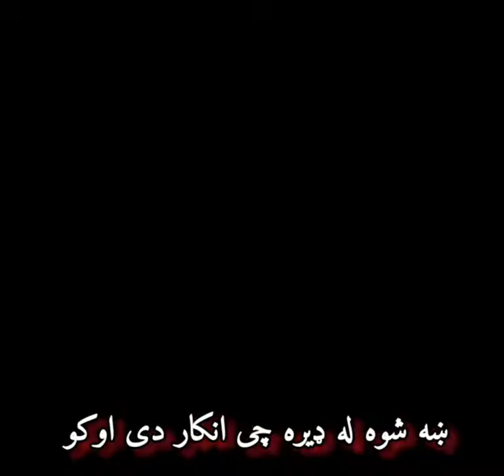KHA SHWALA DERA CHE INKAR DE OKO SARDAR ALI TAKKAR KHATIR AFRIDI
KHA SHWALA DERA CHE INKAR DE OKO ZAMA DA WARA OMAR KAR DE OKO